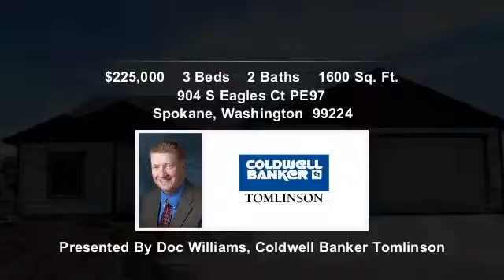904 S Eagles Ct, Spokane, WA 99224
Contact Doc Williams for more information.

Quiet culdesac. One level without basement. 1600 sq ft Rancher; Central A/C; vaulted ceilings, 3-car "drive through" garage, fenced yard with sprinkler system, full wrap rain gutters, covered patio